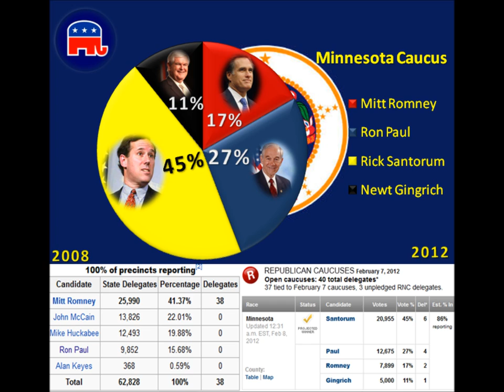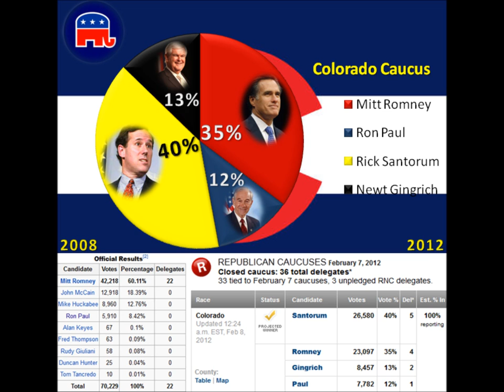FFw/JB Podcast (2/8/2012): Colorado & Minnesota Caucus Results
James breaks down the Missouri Primary, Minnesota and Colorado Caucus Results in this Freedom Files Podcast.